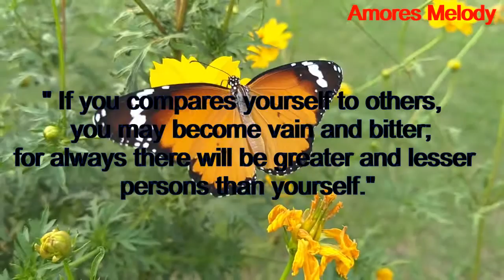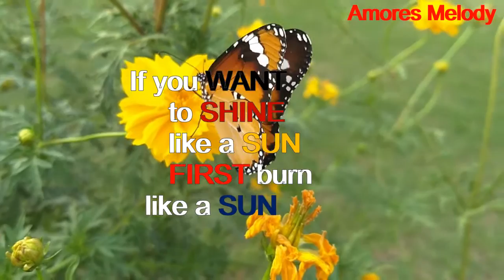Never Give Up (life change quotes and sayings) by Edu Elyric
this YouTube Channel "Amores Melody"